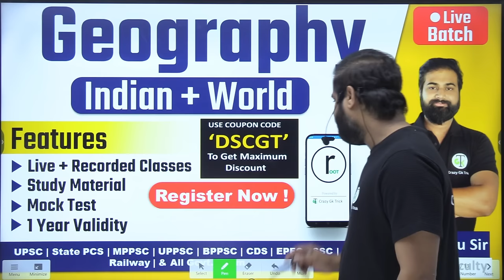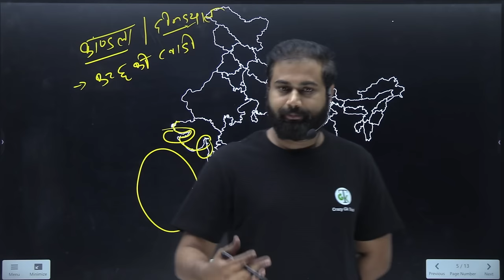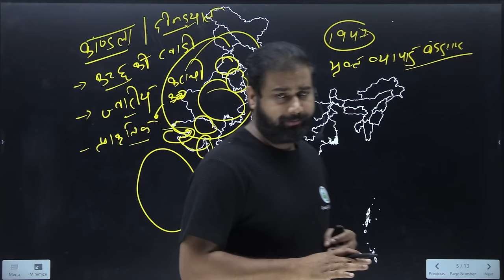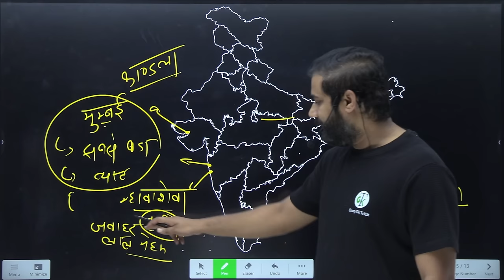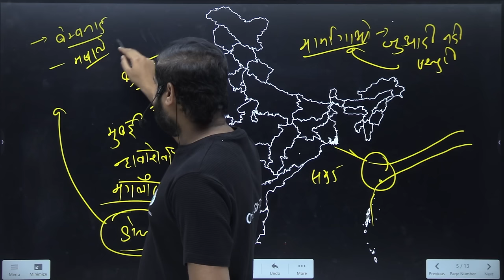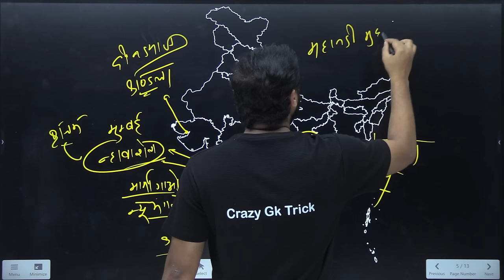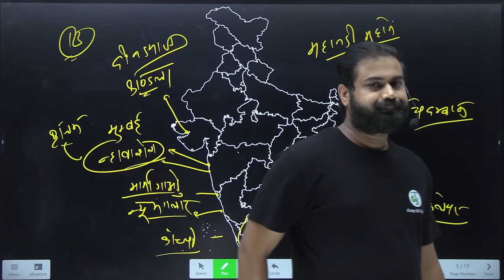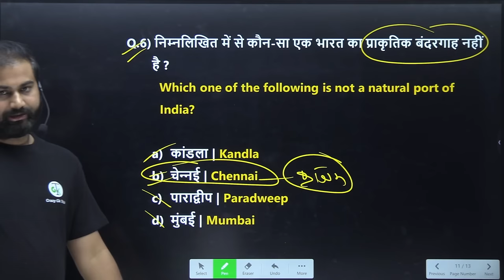Major Ports of India | भारत के प्रमुख बंदरगाह | Indian Geography | By Dinesh Sahu sir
Indian Port | Ports of india | Important ports of india | Bharat  ke pramukh bandargah |

Topics Covered: हेल्लो दोस्तों इस video में हमने भारत के प्रमुख बंदरगाह को अच्‍छे से Cover किया, जो की बहुत ही important है आप ये video देखने के बाद Crazy Gk Trick App पर जाकर test जरुर लगाए जिस से आप की बहुत अच्छी प्रेक्टीस हो जाएगी तो शायद ही आप कोई Question भूल पाओगे|